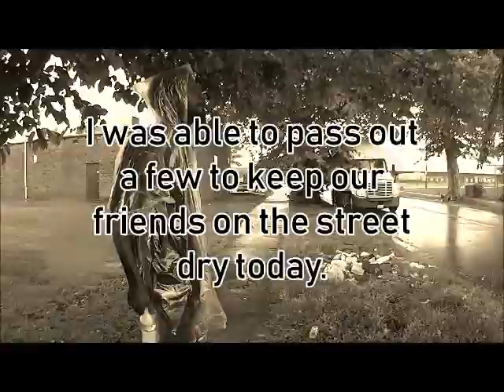RAIN PONCHOS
laggusa.com went out in the rain to hand out Rain Ponchos to our friends that live on the street. July 5 2018. L.A.G.G. Look at God go.